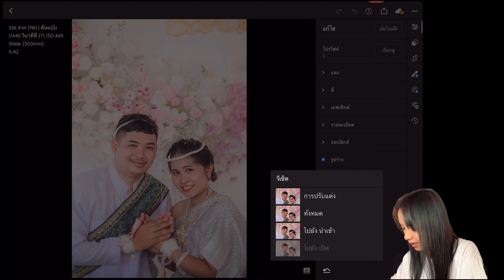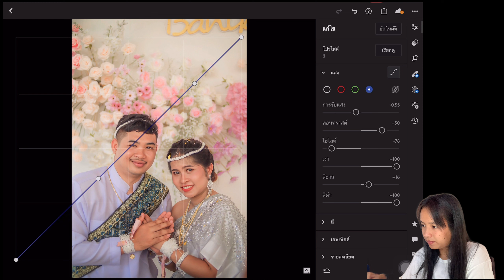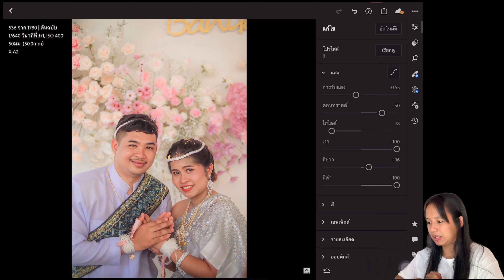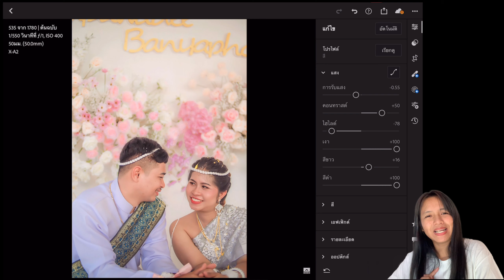สอนแต่งภาพบนแอพ Lightroom | WeddingTone | Cbol Channel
วันนี้โบว์ก็จะมาสอนวิธีการแต่งภาพโทนงานแต่งงานนะคะ โทนนี้จะสามารถใช้ได้กับภาพที่ถ่ายเห็นบุคคลและภาพชัดเจนจะได้ผลมากที่สุดค่ะ เพื่อนๆสามารถนำไปใช้ได้เลยนะคะ  สำหรับใครที่สนใจอยากดูผลงานสามารถเข้ามาติดตามได้ที่
โบว์จะลงรูปในนั้นค่อนข้างบ่อยค่ะ ถ้าสนใจให้สอนแต่งภาพไหนก็สามารถไดเร็คไปได้เลยนะคะ
ผิดพลาดประการใดขอภัยไว้ณที่นี้ด้วยค่ะ 💓💓💓💞💞